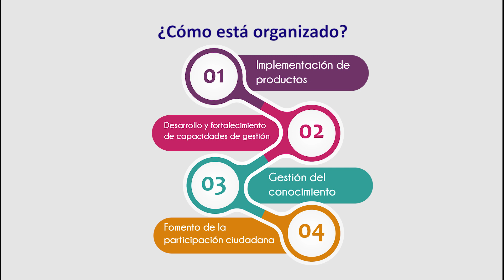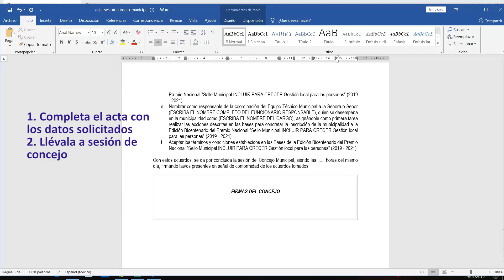Sello Municipal, gestión local para las personas.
Edición Bicentenario